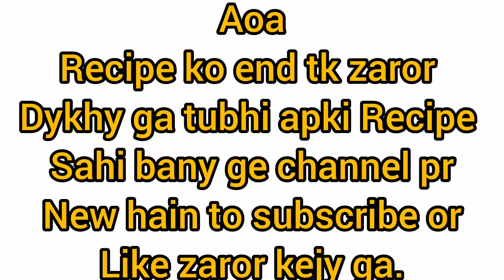Shami kabab Bakra Eid special|beef shami kabab recipe|real shami kabab#video#rozairascooking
Beef shami kabab Recipe|Homemade shami kabab real Recipe|shaki kabab banane ka tatika|rozairascooking.
Yah kabab banaen or sub ko khush kr dyn.easy or yummy.
Meey channel par apko kids ki yummy food ki bhi recipe milyn ge agy.in shaa ALLAH